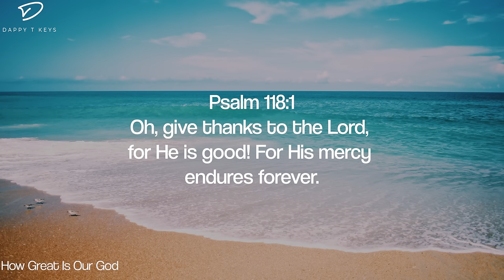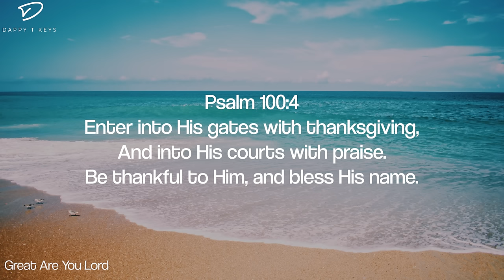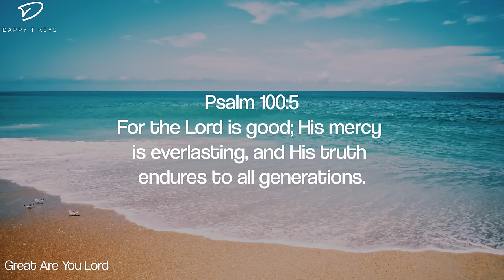3 Hour Instrumental Worship Music: Alone With God | Prayer & Meditation Music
Piano instrumental worship of timeless and favourite christian worship songs.

1. How Great Is Our God - 0:00
2. Great Are You Lord - 06:20
3. We Lift Our Hands - 11:47
4. Lord I Thirst For You - 13:57
5. Knowing You Jesus - 19:18
6. Everything - 25:31
7. I'll Say Yes Lord - 32:03
8. Shepherd of My Soul - 37:12
9. I Have Decided to Follow Jesus - 43:17
10. I Give Myself Away - 46:43

Scripture taken from the New King James Version®. Used by permission.